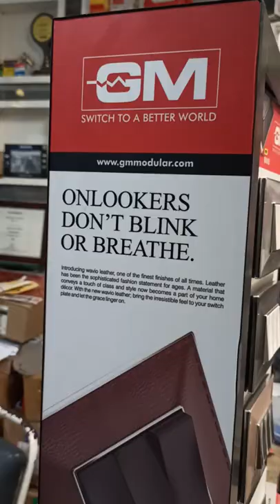GM switches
GM switches and sockets